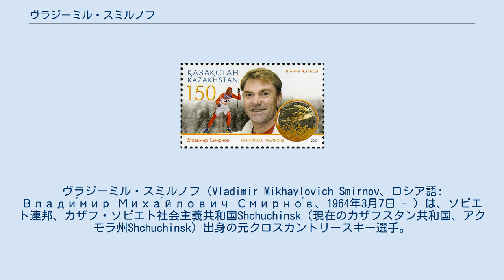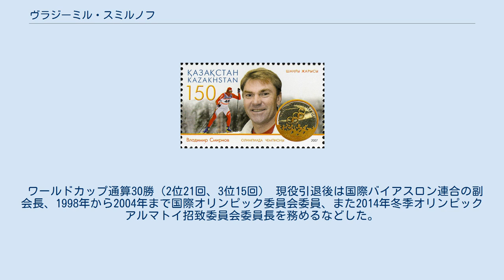ヴラジーミル・スミルノフ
ヴラジーミル・スミルノフ（Vladimir Mikhaylovich Smirnov、ロシア語: Влади́мир Миха́йлович Смирно́в、1964年3月7日 - ）は、ソビエト連邦、カザフ・ソビエト社会主義共和国Shchuchinsk（現在のカザフスタン共和国、アクモラ州Shchuchinsk）出身の元クロスカントリースキー選手。
 1980年代から1991年のソビエト連邦崩壊まではソ連代表、カザフスタン独立以後はカザフスタン代表として国際大会で活躍した。
 1982年12月18日の15kmのレースでクロスカントリースキー・ワールドカップデビュー、17位となった。
1985年ノルディックスキー世界選手権では15kmクラシカルで16位、1986年2月23日に15kmのレースでワールドカップ初勝利を果たした。
 1987年ノルディックスキー世界選手権では15km5位、4×10kmリレーでは銀メダルを獲得した。
1988年カルガリーオリンピックでは30kmで銀メダル、15kmで銅メダルの2個のメダルを獲得した。
 1989年ノルディックスキー世界選手権30kmで初めて金メダルを獲得、1991年ノルディックスキー世界選手権では30km銀、15km銅メダルを獲得し、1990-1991シーズンのワールドカップ総合優勝を達成した。
1991年12月、母国カザフスタンがソビエト連邦から独立、以後カザフスタン代表として活躍を続けた。
 1994年リレハンメルオリンピックでは50kmで金メダル、10kmとパシュートで銀メダルを獲得、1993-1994シーズンのワールドカップ総合で優勝（自身2度目）、ホルメンコーレンスキー大会でも15kmで優勝し、これらの顕著な活躍により1994年のホルメンコーレン・メダルを受章（リュボーフィ・エゴロワ、エスペン・ブレーデセンと同時受章）した 。
 1995年ノルディックスキー世界選手権では10km、30km、パシュートと金メダルを3つ獲得、50kmでも銅メダルを獲得した。
 1998年長野オリンピックでは開会式で旗手を務め、競技ではパシュートで銅メダルを獲得、10kmで4位に入るなどした。
 1999年のアジア冬季競技大会では個人15kmと4×10kmリレーで金メダル、個人30kmで銀メダルを獲得。
このシーズン限りで現役を引退した。
 ワールドカップ通算30勝（2位21回、3位15回） 現役引退後は国際バイアスロン連合の副会長、1998年から2004年まで国際オリンピック委員会委員、また2014年冬季オリンピックアルマトイ招致委員会委員長を務めるなどした。